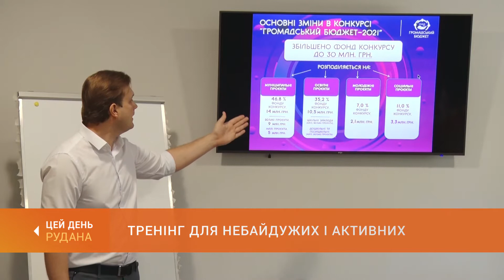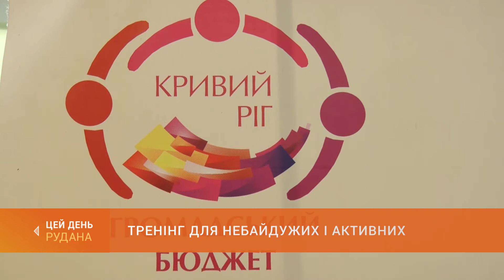Тренінг для небайдужих : триває підготовка до нового конкурсу проєктів "Громадський бюджет"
Менше місяця залишилось до завершення прийому заявок на участь у міському конкурсі проектів "Громадський бюджет-2021". Зараз у місті проходять тренінги для потенційних учасників. Їх навчають усім тонкощам підготовки проєктів, зокрема, визначення їх бюджету. На тренінгу для небайдужих та активних побував Іван Проводов.